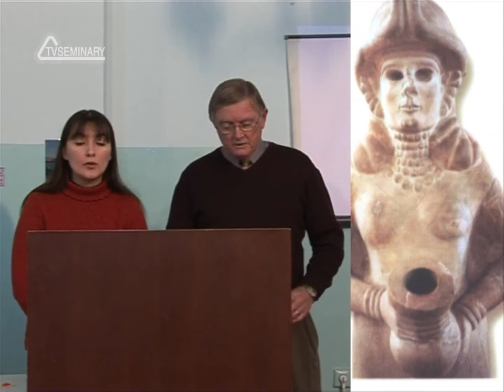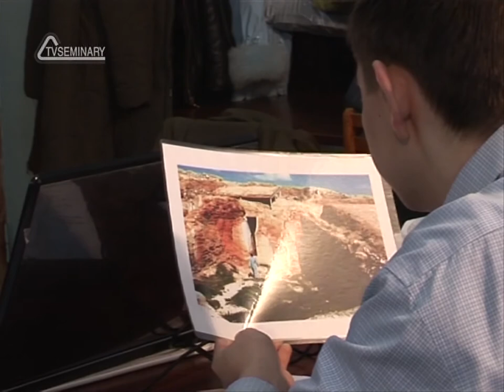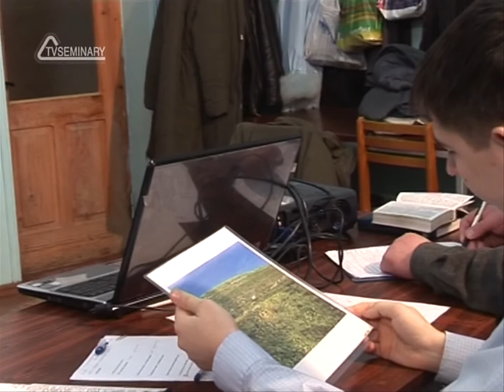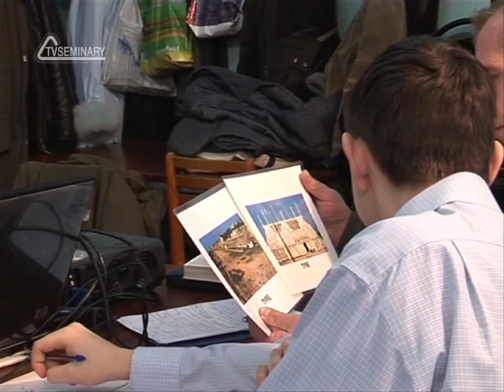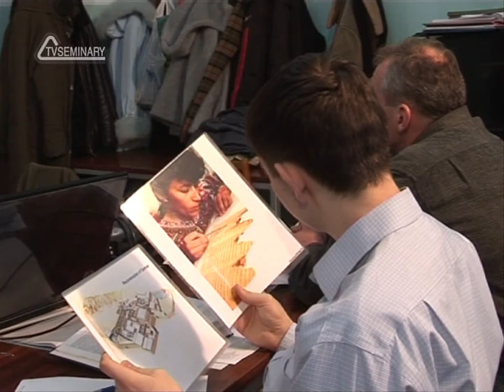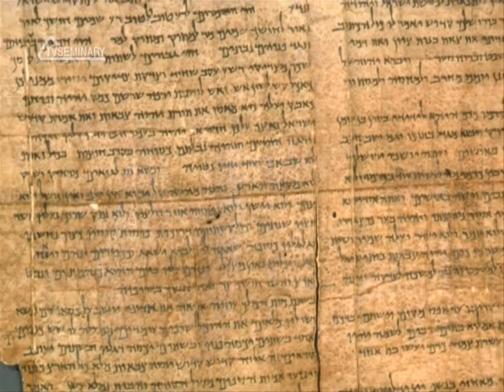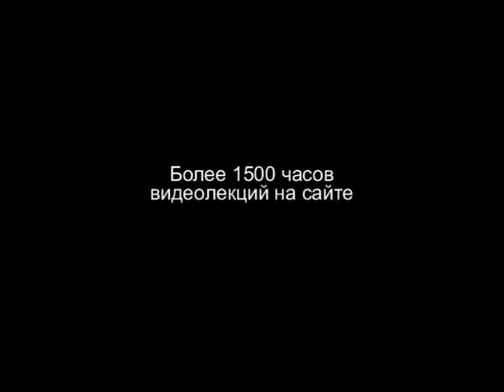HS201 Rus 5 Небиблейские источники новозаветной истории Двенадцать важных открытий Часть1